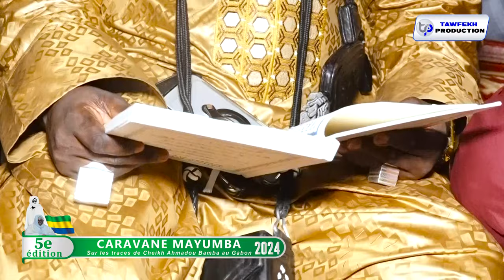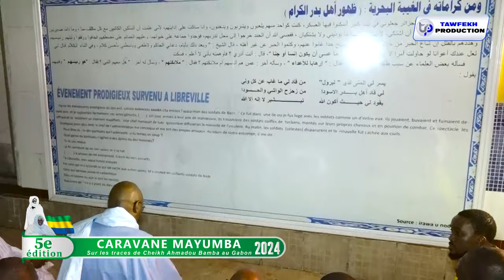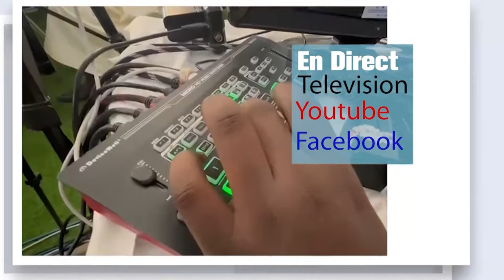CEREMONIE MOSQEE MONTAGNE SAINTE GABON CARAVANE JAAR JAARI CHEIKH AHMADOU BAMBA AU GABON 2024